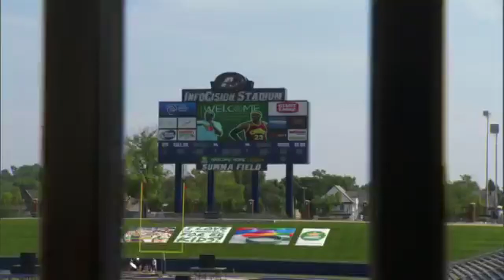Kyrie Irving Career | Mini Movie (High School - 2020)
Kyrie Irving Mini Movie!

Should I do more of these or stick to the original?